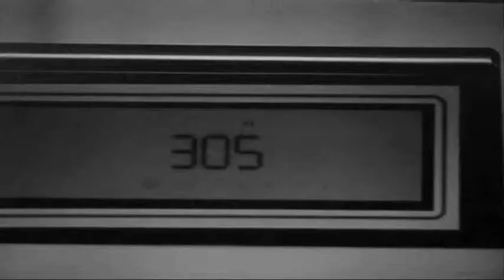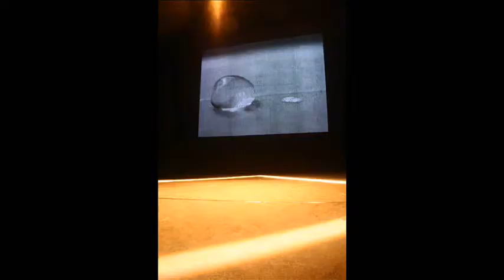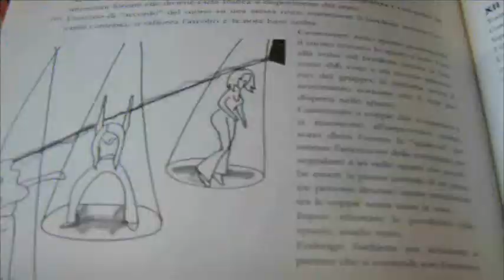selected work _ katiuscia magliarisi